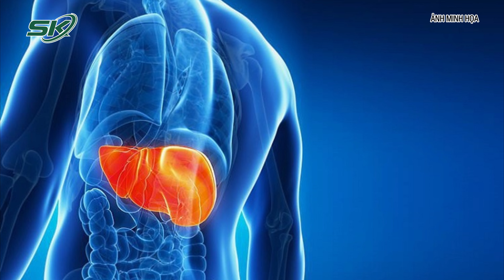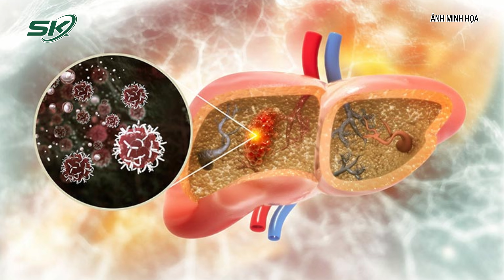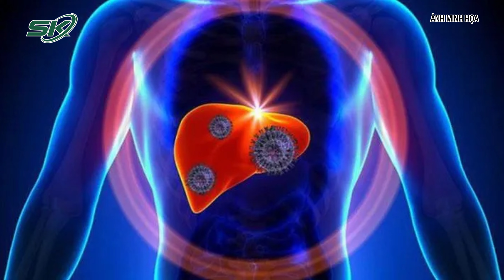Tầm Soát Ung Thư: Biện Pháp Hữu Hiệu Phòng Ngừa Ung Thư Gan | SKĐS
SKĐS | Tầm soát ung thư là việc làm vô cùng quan trọng. Các biện pháp kiểm tra này sẽ giúp phát hiện tình trạng bệnh để điều trị kịp thời. Hầu hết các loại ung thư đều được phát hiện khi tầm soát ung thư. Chỉ với một vài xét nghiệm, bạn sẽ biết được tình trạng cơ thể mình. Nếu được phát hiện kịp thời, việc chữa trị sẽ đơn giản và đỡ tốn kém hơn rất nhiều.

Mời quý vị và các bạn xem thêm: Hội Nghị Hướng Dẫn Triển Khai Giảm Nghèo Bền Vững Năm 2024 | SKĐS